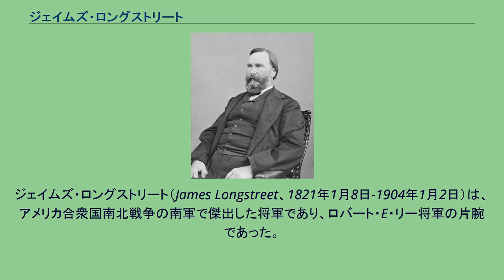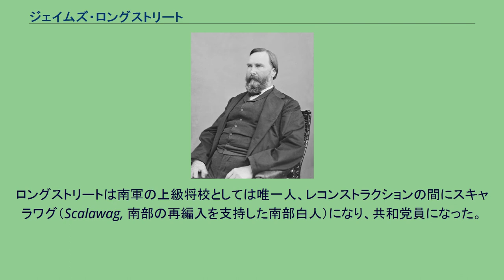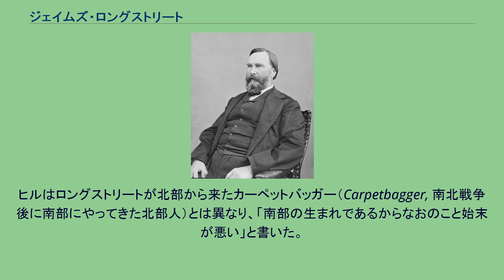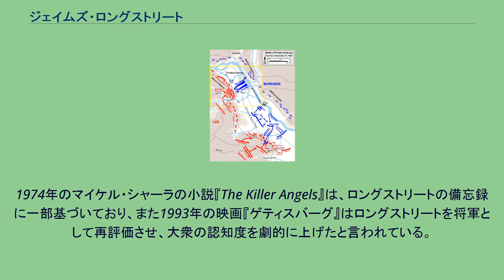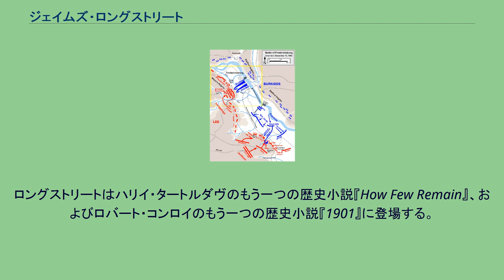ジェイムズ・ロングストリート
ジェイムズ・ロングストリート（James Longstreet、1821年1月8日-1904年1月2日）は、アメリカ合衆国南北戦争の南軍で傑出した将軍であり、ロバート・E・リー将軍の片腕であった。
リーはロングストリートのことを「オールド・ウォー・ホース」（年寄りの軍馬）と呼んだ。
ロングストリートはリーの下で東部戦線の北バージニア軍の1軍団を率いて多くの名高い戦闘に参戦し、また西部戦線ではテネシー軍でブラクストン・ブラッグ将軍と共に戦った。
伝記作者で歴史家のジェフリー・D・ワートは、「ロングストリートは...北バージニア軍で最も優れた軍団指揮者であった。事実、かれは疑いもなく両軍の戦闘で最善の軍団指揮者であった。」と書いた。
ロングストリートの将軍としての才能によって、第二次ブルランの戦い、フレデリックスバーグの戦いおよびチカマウガの戦いで、攻撃的なものも防御的なものも南軍の勝利に意義有る貢献を果たした。
また、七日間の戦い、アンティータムの戦い、さらに重傷を負うまでの荒野の戦いでも目立った戦果を挙げた。
テネシー州ノックスビルで半ば放任した指揮をした時は、南軍にとって手痛い敗北になった。
ロングストリートの戦時行動の中で議論が多いのは、ゲティスバーグの戦いの時にリー将軍の採った戦術に同意できず、ピケットの突撃と呼ばれる歩兵による悲惨な攻撃を躊躇して見過ごしたことである。
ロングストリートは戦後も外交官、公務員および行政官として合衆国政府のために働いた。
しかし共和党に鞍替えして古い友人であるユリシーズ・グラントに協力したこと、また戦時のリー将軍の行動について批判的なコメントを書いたことで、昔の南軍の同僚の多くからは忌み嫌われる人となった。
南軍の敗北の原因について書いた人々はゲティスバーグでのロングストリートの行動が、南軍が戦争に負ける主要原因となったと強調していた。
ロングストリートの南部における評判は1世紀以上も悪いままであり、やっと最近になって再評価がゆっくりと始まった。
ロングストリートはサウスカロライナ州エッジフィールド地区で生まれた。
両親のジェイムズ・ロングストリートとメアリー・アン・ロングストリートにとっては5番目の子供で三男であった。
父親はニュージャージー州、母親はメリーランド州の出身であり、ジョージア州北東部に作られるゲインズビルに近いところに綿花のプランテーションを所有した。
祖先は1657年にオランダ植民地のニューネーデルラントに移住したダーク・ストッフェルス・ランゲストレートであったが、世代が移ると共に姓を英語読みに変えた。
父親のジェイムズは、田舎のプランテーションにおける息子のジェイムズの「岩のような」特徴に注目し、その渾名をピーター（聖ペテロ）としたので、その後の人生でもピートあるいはオールド・ピートと呼ばれるようになった。
父親のジェイムズは、息子に軍隊の経験を積ませることにしたが、田舎で与えられる教育では適当な準備ができないと感じた。
息子のジェイムズは9歳の時に、オーガスタの叔父夫婦のところに遣られた。
叔父のオーガスタス・ボールドウィン・ロングストリートは新聞編集者、教育者でメソジストの牧師でもあった。
ジェームズ・ロングストリートはオーガスタの直ぐ郊外にある叔父のプランテーション、ウエストオーバーで8年間を過ごし、リッチモンド郡専門学校に通った。
父のジェイムズは1833年にオーガスタを訪れている時、コレラで死んだ。
母親など家族はアラバマ州サマービルに移住したが、息子のジェイムズは叔父のオーガスタスの元に留まった。
1837年、オーガスタスはロングストリートを合衆国陸軍士官学校に上げようとしたが、その下院選挙区には枠に空きが無かったので、1年後の1838年、母親のメアリーが住むアラバマ州の第1選挙区を代表していた親戚のリューベン・チャプマンの働きで入学することができた。
ロングストリートはウエストポイントでは学業の成績が悪く規律も問題があり、1842年に卒業したときは56人の士官候補生中の順位は54番目だった。
しかし同級生の中では人気があり、ジョージ・ヘンリー・トーマス、ウィリアム・ローズクランズ、ジョン・ポープ、D・H・ヒル、ラファイエット・マクローズ、ジョージ・ピケット、ジョン・ベル・フッドなど南北戦争で名を挙...